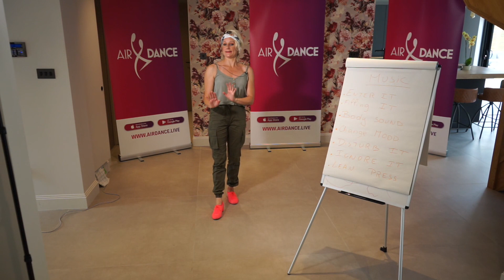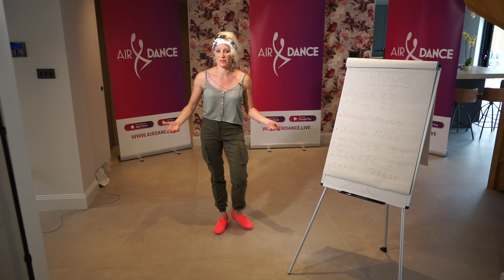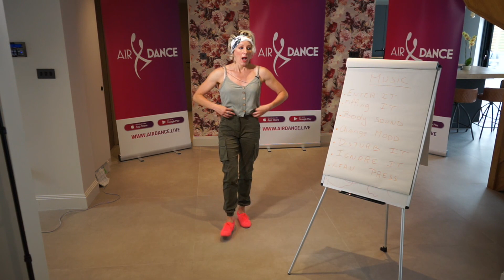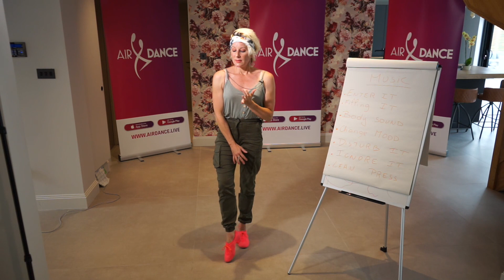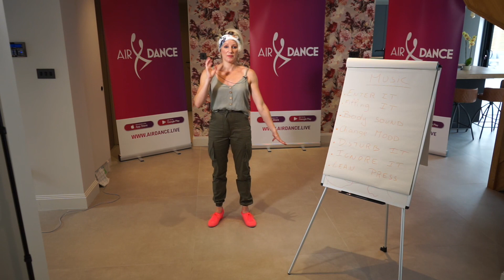🔥Joanna Leunis 🔥 amazing LIVE class on AirDance app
Today, we are so excited to share this amazing lecture with Joanna Leunis completely for free.
Download AirDance app
or use your browser: AirDance.live